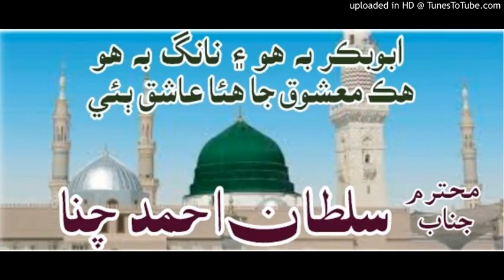sultan channa naat abu baker bhi ho naang bhi ho